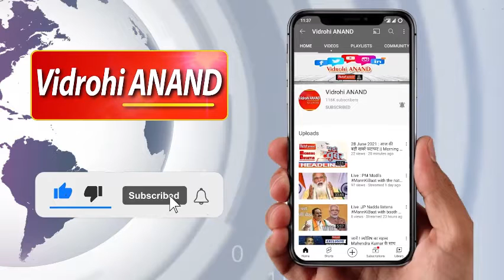सलमान खुर्शीद बोले - UP में प्रियंका गांधी होंगी कांग्रेस का चेहरा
UP में प्रियंका गांधी होंगी कांग्रेस का चेहरा, उन्हीं के चेहरे पर चुनाव लड़ेगी पार्टी